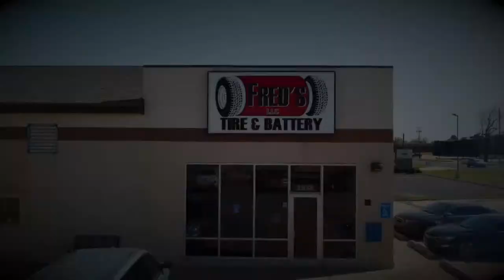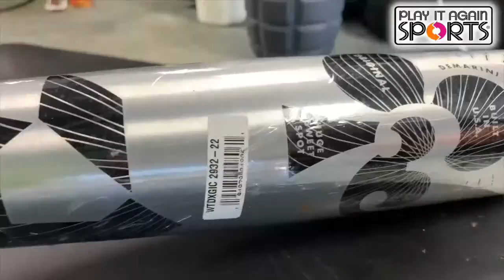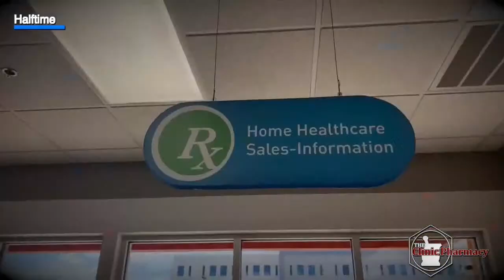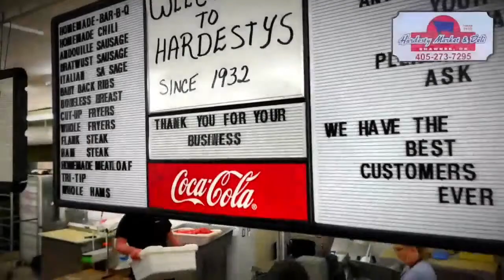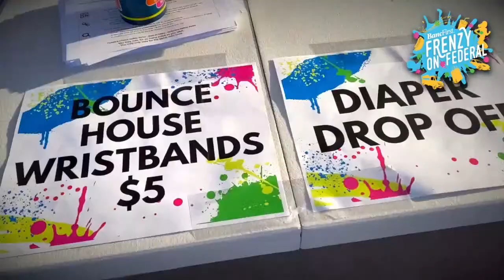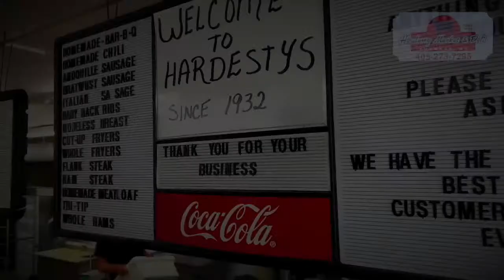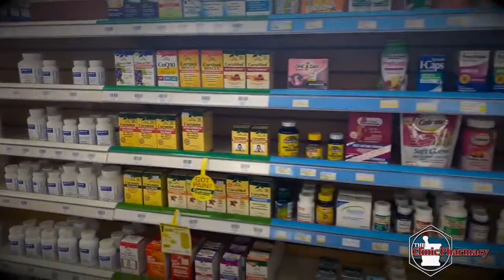NRC Men Basketball vs Little Axe - 2022 Shawnee Oklahoma sports provided by ShawneeCTV.com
NRC Men Basketball vs Little Axe - 2022
Shawnee Oklahoma sports provided by ShawneeCTV.com

Get more info on Shawnee Oklahoma area High School sports